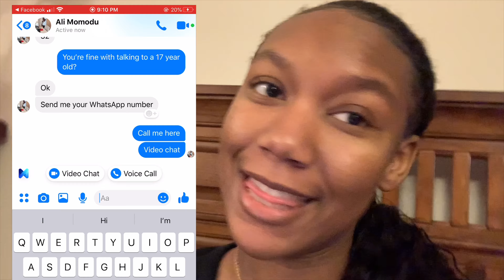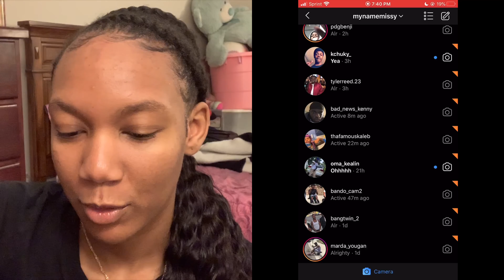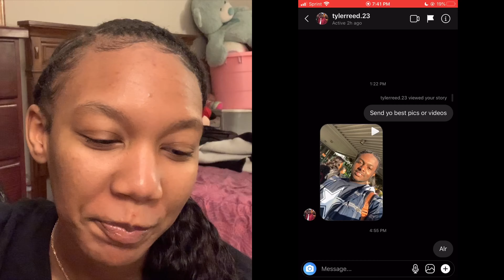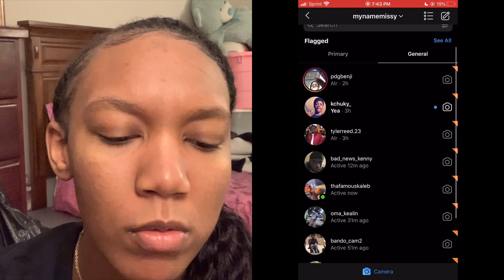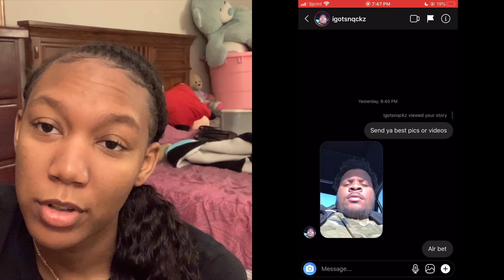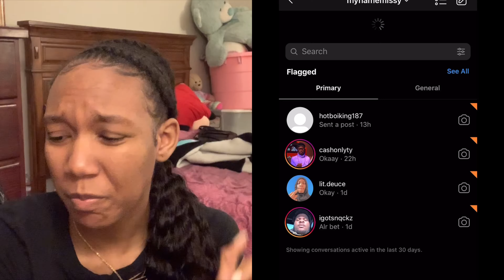RATING MY MALE FOLLOWERS + CATCHING A PEDOPHILE EP. 2